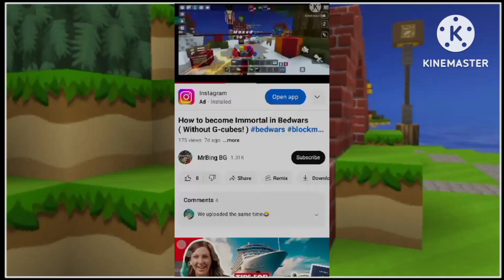More Info for G-cube Giveaway!!